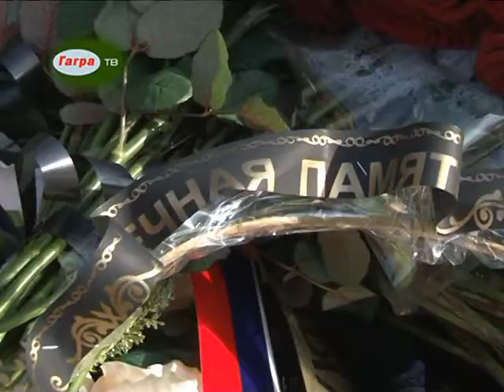Тысячи жителей Абхазии почтили память жертв Латской трагедии в Гудауте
Тысячи жителей Абхазии пришли почтить память жертв Латской трагедии в Гудауте.